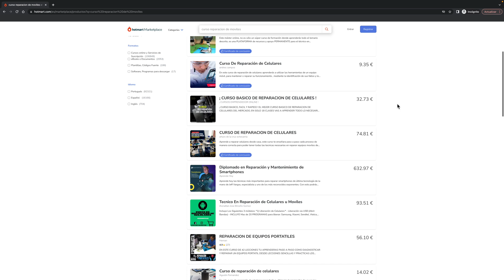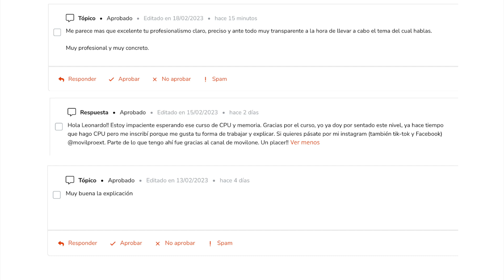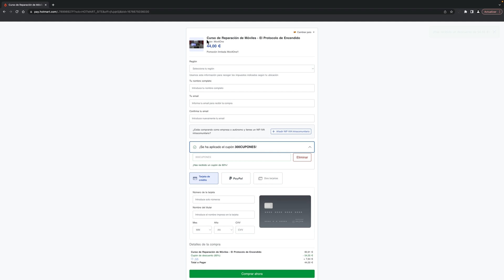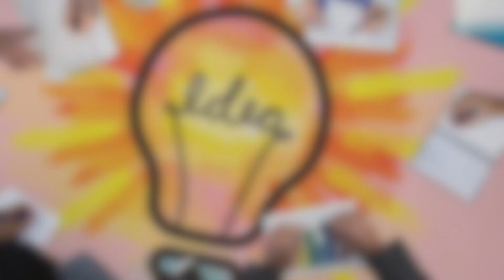Final del Curso de Reparación de Móviles! 24h⚠️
¡Hola a todos! Soy Leonardo y me complace anunciarles que nuestro curso de reparación de móviles se ha convertido en uno de los más relevantes de la plataforma Hotmart, una de las grandes a nivel mundial. Esta oferta está disponible hasta el lunes a las 18:00h (hora española) y los primeros alumnos ya han recibido su certificado.

A través de la plataforma Hotmart podéis visualizar el curso y comprarlo desde cualquier parte del mundo. El primer día se produjo un colapso de la plataforma a causa de la gran cantidad de compras realizadas en tan poco tiempo. Pido disculpas si algunos usuarios no han podido acceder a los subtítulos en otros idiomas, ya que la plataforma solo acepta tres idiomas extra. Estoy agradecido a todos aquellos que han dejado buenos comentarios, reseñas y comentarios constructivos en la plataforma.

El curso se podría mejorar, pero he decidido invertir más tiempo en nuestro canal de YouTube para ofrecer información de gran calidad de forma gratuita. El objetivo del curso es ayudar a los usuarios a convertir la reparación de móviles en una fuente principal de ingresos.

En la descripción del video encontraréis el enlace del curso y un canal de YouTube de nivel DIOS para los expertos en micro-soldadura. Esta web contiene información de gran valor para reparar CPU, memoria y placas de android tipo sandwich. Esta es la oportunidad para que todos puedan aprender a reparar de forma fácil y obtener un buen sueldo al mismo tiempo. El precio del curso será de 44 euros hasta mañana, momento en el que será subido a la plataforma con un precio más alto.

En nuestro negocio, hemos invertido una cantidad importante de dinero en la página web, la infraestructura, las herramientas necesarias y el empleo de otros técnicos. La clave para el éxito es la simplicidad. Tenéis que repetir el mismo proceso una y otra vez. Yo mismo he tenido que leer 40 libros y ver cursos en China para evitar los errores de otros. Si alguna vez no tienes ganas de nada, lo mejor es salir a andar o correr media hora para oxigenar el cerebro y obtener nuevas ideas.

¡Gracias por estar aquí! Os invitamos a visitar nuestro canal de YouTube para ver reparaciones reales de nuestro laboratorio. ¡Un saludo!